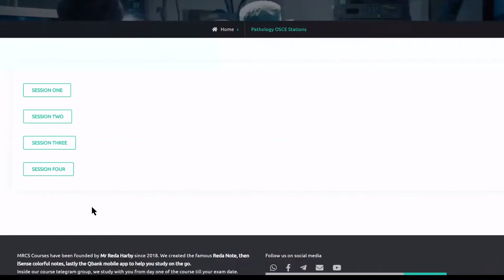How To Find MRCS OSCE Lectures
Guide to pass MRCS